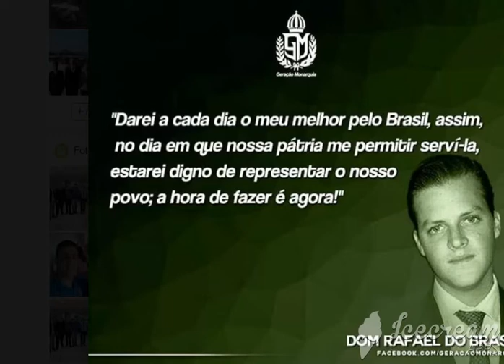MENSAGEM DO PRINCIPE DOM RAFAEL, TETRANETO DA PRINCIPESA ISABEL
MENSAGEM DO PRINCIPE DOM RAFAEL, TETRA NETO DA PRINCIPESA ISABEL

Monarquia já. Nova constituição e a volta da monarquia ao Brasil
DOAÇÕES AO CANAL PELO SITE VAKINHA: